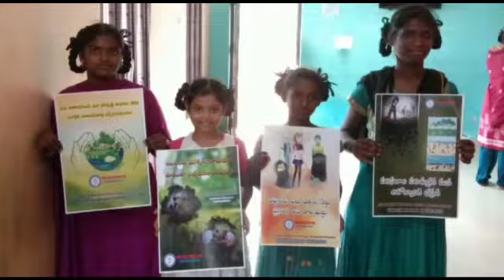9 In 1 | Project Paryavaran And Project Swechha | Guntur Branch | WAYCT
We Are with You Charitable Trust organized a Mega event involving all of its 9 projects. This video is all about the work done under project Paryavaran and project Swechha. This is done by Guntur branch.

Account holder name: We are with you charitable trust
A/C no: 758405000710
IFSC : ICIC0007584
Branch: Addanki